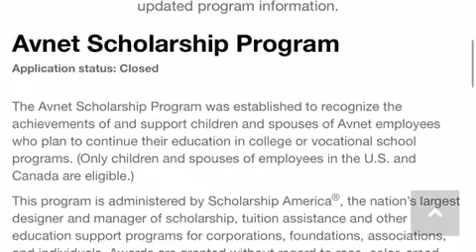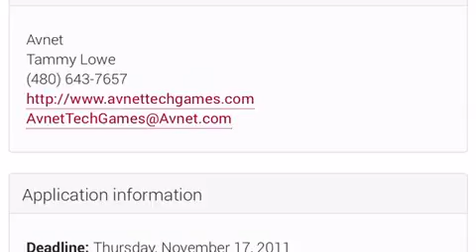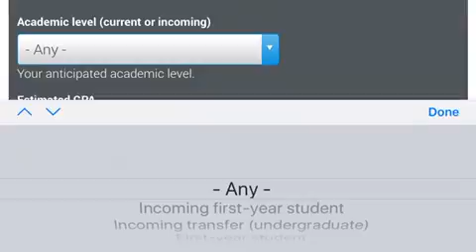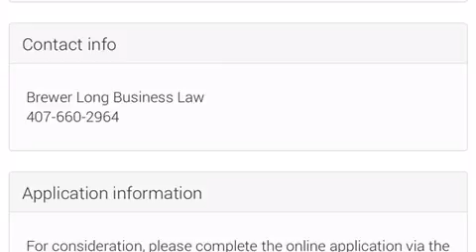Avnet scholarships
For children of employees and spouses